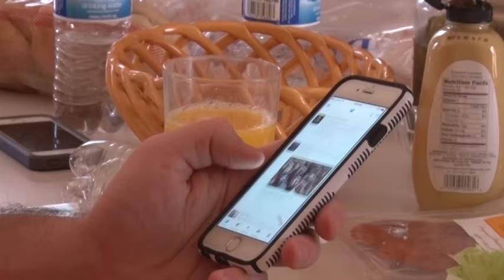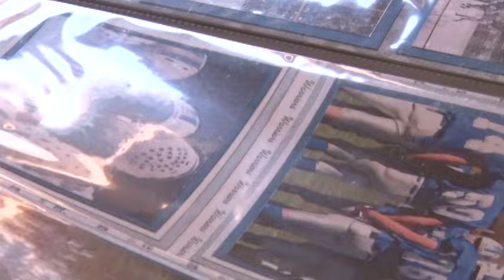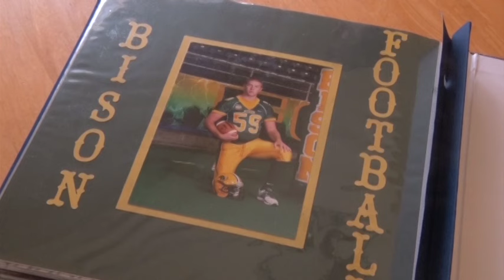Brainerd High School Alum Signs with the Indianapolis Colts